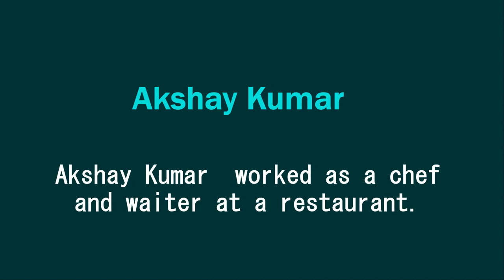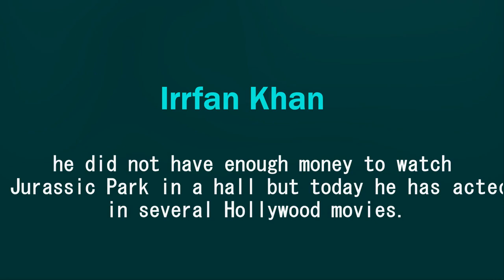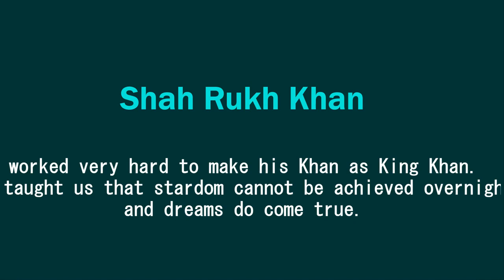Zero to Hero 10 Self made Bollywood stars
1   Akshay Kumar
2   Shah Rukh Khan
3   Nawazuddin Siddiqui
4   Priyanka Chopra
5   Irrfan Khan
6   Deepika Padukone
7   Siddharth Malhotra
8   Aishwarya Rai Bachchan
9   Ranveer Singh
10 Vidya balan